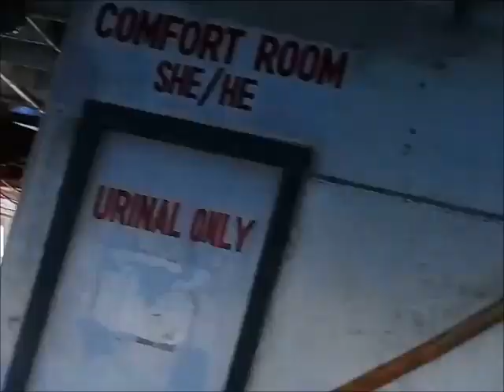This is how to ride BARGE O FERRY BOAT , Davao - Samal, (Vice Versa)( WITH AUDIO VLOG #8)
HOW & TIPS, TUTORIALS

BARKO
CARGO
CARS
MOTORS
JEEPNEY
BUS
PEOPLE
RIDING DAVAO TO SAMAL
BARGE TERMINAL
FERRY
BANGAYAN